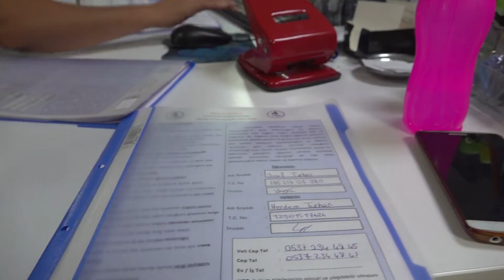PAMUKKALE BELEDİYESİ EĞİTİM DESTEĞİ BAŞVURU SÜRESİ UZATILDI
Pamukkale Belediyesi’nin eğitim alanında yaptığı desteklerden biri olan ortaokul ve lise öğrencilerine eğitim yardımı başvurularının süresi uzatıldı. Pamukkale Belediye Başkanı Hüseyin Gürlesin, “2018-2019 eğitim öğretim yılında 2500 öğrencimize eğitim desteği vereceğiz. 14 Ağustos’ta başlayan başvurularımız, 28 Eylül Cuma günü sona eriyordu. Fakat vatandaşlarımız yoğun bir talep gösterdi. Hiçbir vatandaşımızı da mağdur etmemek adına başvuru süresini bir hafta daha uzattık” dedi.